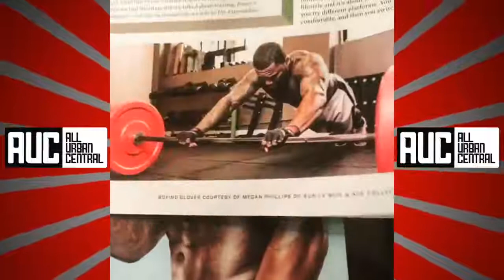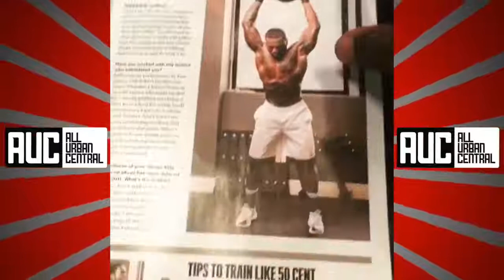JR Smith Losing NBA Finals Cavs Warriors Game as 50 cent reacts1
50 cents react to Jr. Smith , he told reporters. he might not win the NBA finals